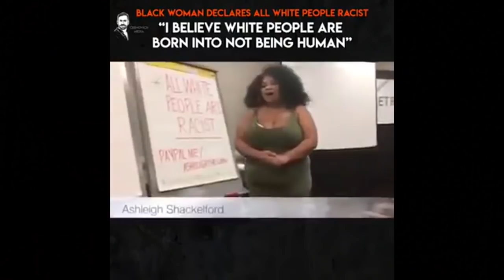Black People Can Be Racist